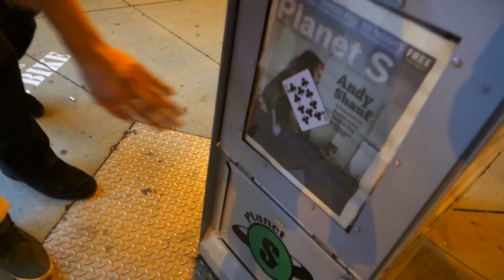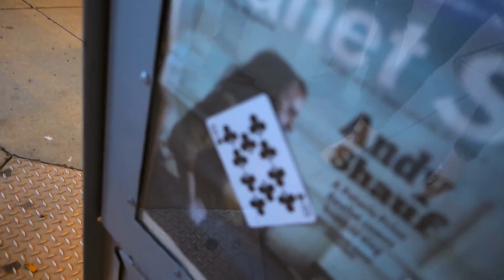I PUT THEIR CARD BEHIND THE GLASS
Hadlen is a Hypnotist, Magician, Mentalist, and Speaker and he presents "I PUT THEIR CARD BEHIND THE GLASS"

In this episode we get straight into the INSANE MAGIC!!! Enjoy!

Filmed in Saskatoon, Saskatchewan, Canada in 2016.

Can you Hadlen more?

S7K 4J2